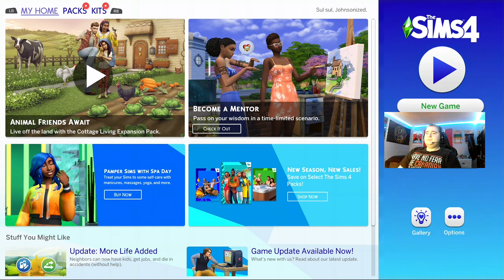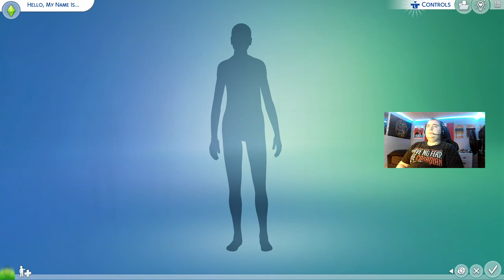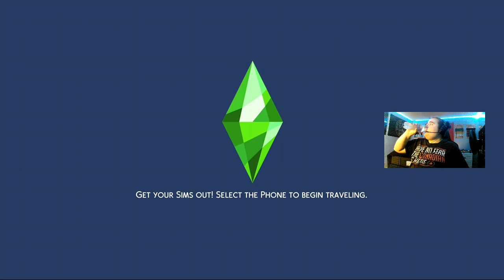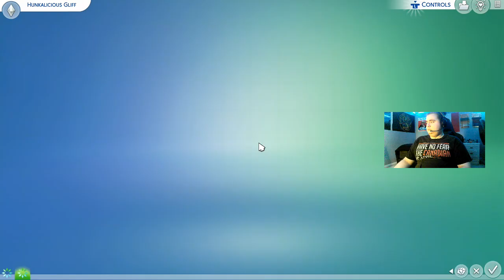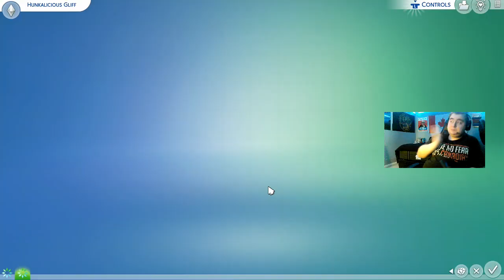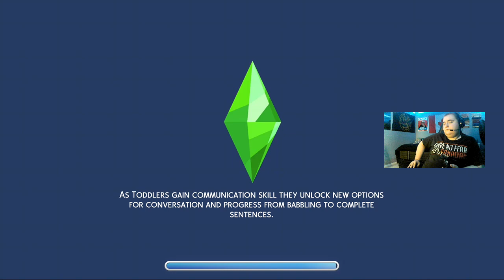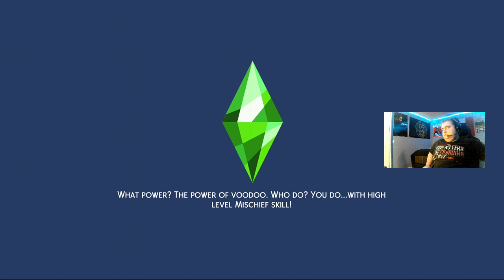A DAY IN THE LIFE OF JOHNSON IZER | The Sims 4 - Part 1 | Full Twitch Stream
No, that is not a typo, this is a day in the life of a handsome man named Johnson Izer, with his best buddy, THE Hunkalicious Gliff, in The Sims 4